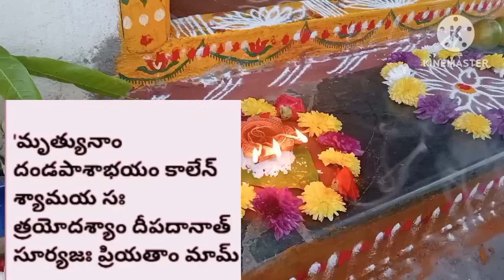యమదీపం పూజ సందేహాలు/yamadeepam pooja douts in telugu/yama deepam ela pettali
Yama deepam pooja